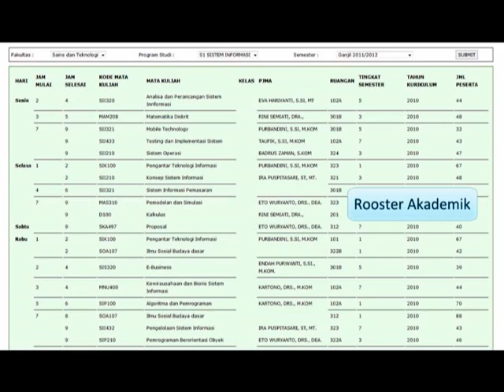Cyber Campus Modul Mahasiswa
Berikut ini adalah tampilan Cyber Campus yang di Unair, Jika ingin informasi ebih jauh silahkan ke bagian Direktorat Sistem Informasi Unair